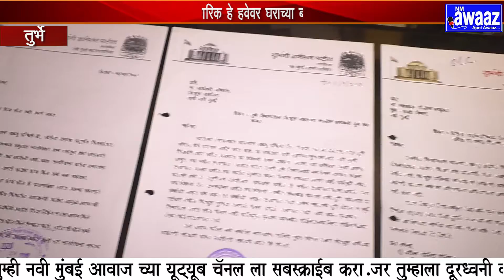N M Awaaz - तुर्भे सेक्टर २१ मध्ये बत्ती गुल - माजी नगरसेविका शुभांगी पाटील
भाजप प्रभाग क्रमांक ६७ च्या माजी नगरसेविका शुभांगी पाटील यांनी आज वाशी येथील महावितरण कार्यालयामध्ये अधीक्षक अभियंता रा.बा माने यांना वारंवार खाडीत होणार विद्युत पुरवठा या संदर्भात निवेदन देण्यात आले. लॉकडाऊनमध्ये अनेक नागरिक हे वाढीव वीजबिलामुळे त्रस्त झाले आहेत. तुर्भे येथील सेक्टर २१ येथे वारंवार विद्युतपुरवठा खाडीत होत असल्याच्या अनेक तक्रारी  येऊन सुद्धा त्याची दखल mseb घेत नाहि . मागील अनेक महिने माजी नगरसेविका शुभांगी पाटील या महावितरणला वाढीव वीजबिला बाबत तसेच विद्युत पुरवठा खाडीत करण्यात आलेल्या नागरिकांच्या समस्या सोडवण्याबाबत  निवेदनाद्वारे मागणी करत आहे. त्यामुळे नारिकांना नाहक त्रास सहन करावा लागत आहे. तसेच कोरोनाचा प्रादुर्भाव वाढू नये साठी नागरिक हे हवेवर घराच्या बाहेर देखील बसू शकत नाहीत पण सतत विद्युत पुरवठा खाडीत केल्यामुळे येथील नागरिक हैराण झालेले आहेत.